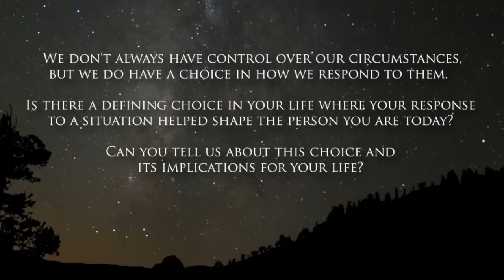Chris Waddell Choose Wisely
Chris Waddell tells of a defining choice in his life.